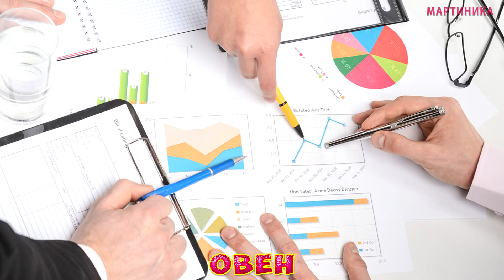Василиса Володина рассказала, какие неожиданные перемены принесут планеты в ноябре знакам зодиака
Василиса Володина рассказала, какие неожиданные перемены принесут планеты в ноябре всем знакам зодиака

Напишите в комментариях кто вы по знаку зодиака. Понравилось вам это видео?